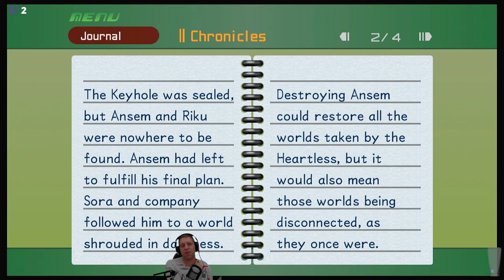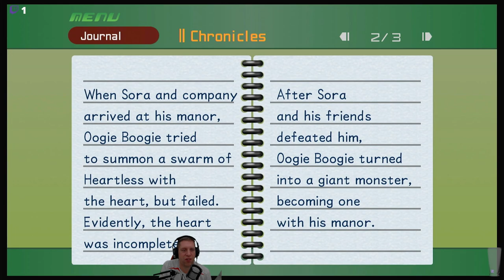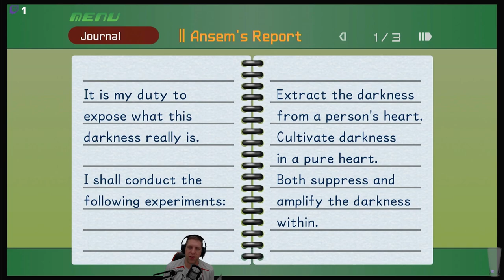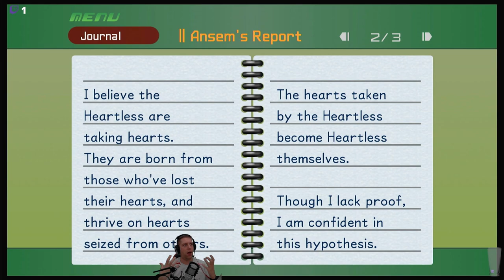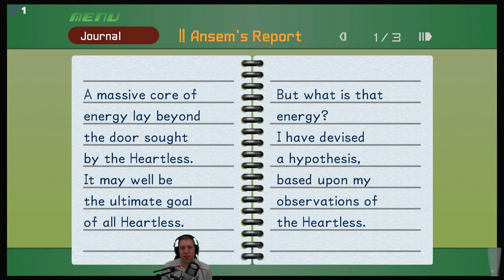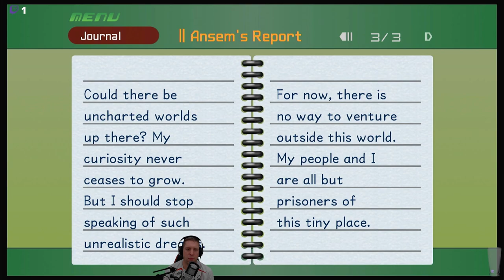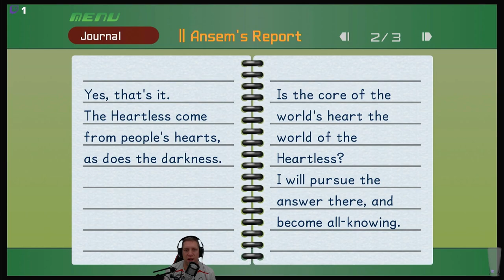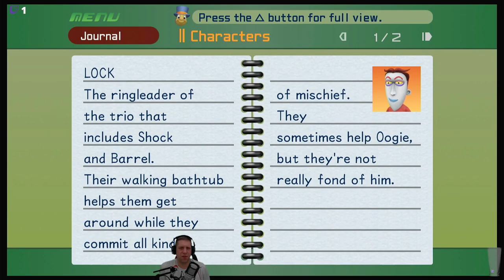Let's Play Kingdom Hearts (Episode 33)